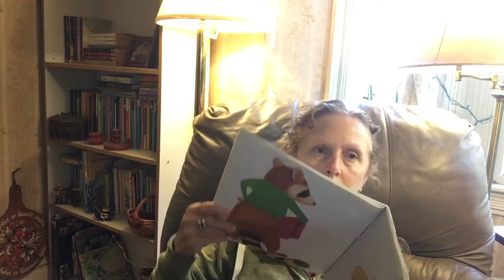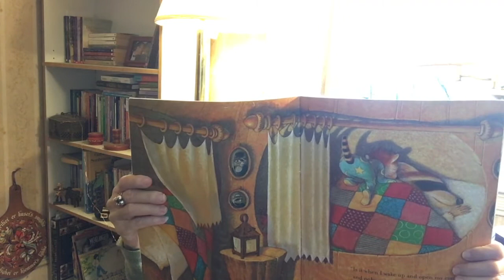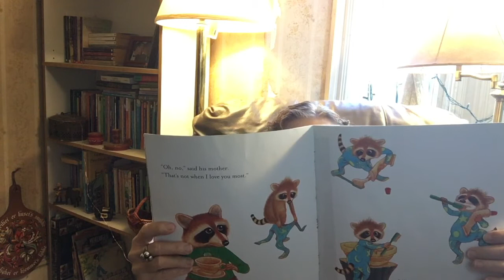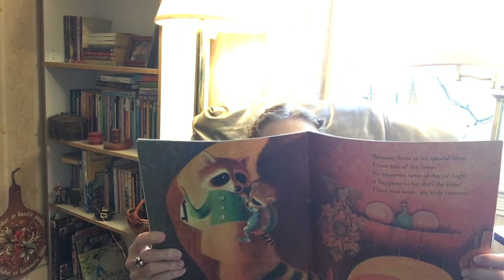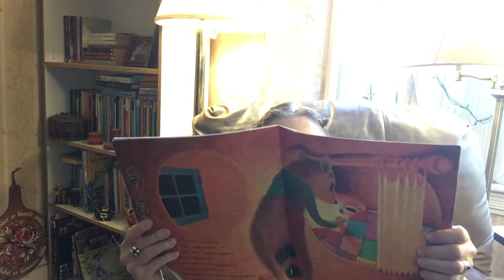Carin Reads Raccoon's Big Question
Carin Lee reads stories for kids and today is Little Raccoon's Big Question by Miriam Schlein with pictures by Ian Schoenherr